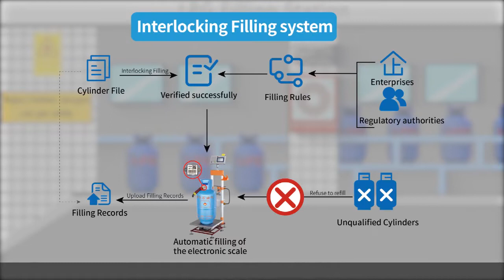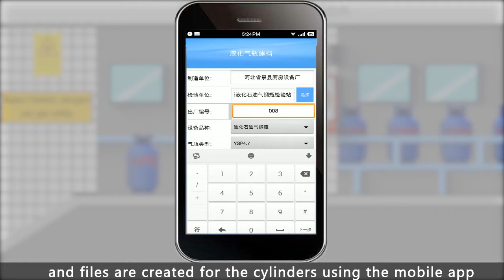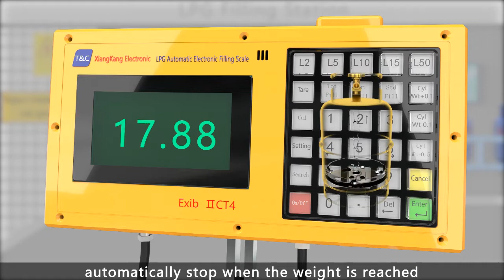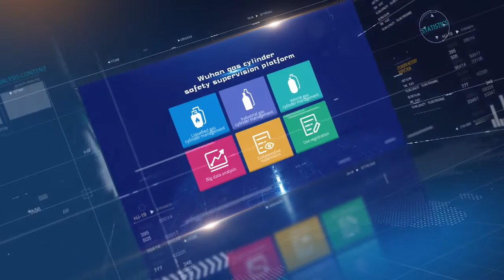How to reduce the risk that from illegal or expired lpg gas cylinder refilling?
XiangKang interlocking gas filling system could solve this headache.We are happy to share our solution for safety gas refilling and solution for LPG gas cylinder tracking and management through following contact.
Andy Ding
Skype: andyding19